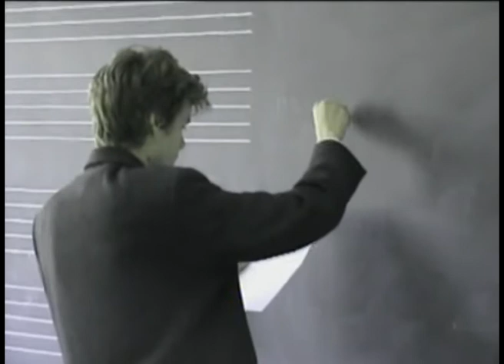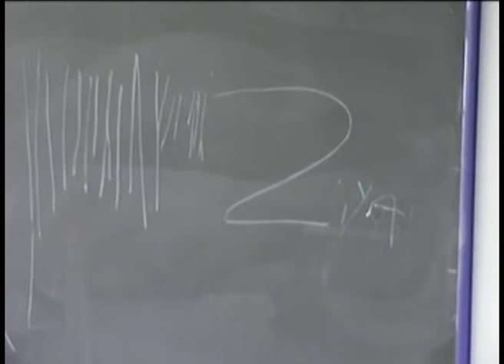Board Thing... by Ziya Baskal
Short composition for invented percussion instrument (1 chalk and a blackboard). Part of Nicolas Deletaille Theory VI class requirements at Eastern Mediterranean University. Spring 2008. (Performer : Nicolas Deletaille)